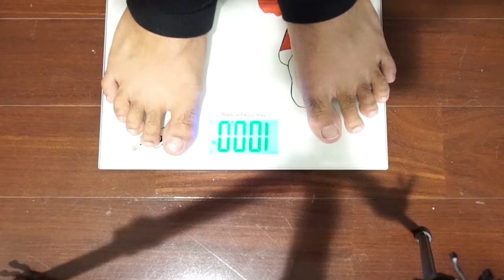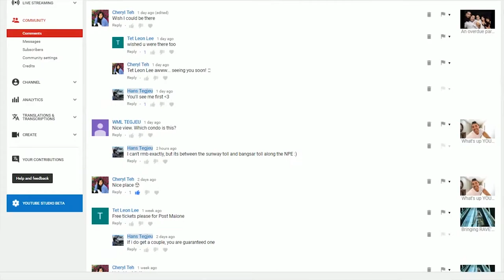100 VLOGS!!! Do what makes you happy!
This was only made possible with the support of the people around me :)

I'm Hans, short for Han Xian.
I don't live an extravagant life, but I surround myself with very interesting people; Family, Friends and a Fiance!
And this is what this daily vlog is about: Good vibes and great people!

Shot with
- Sony A6300
- Samsung S8
- Joby gorillapod
- Rode VideoMic Go
- GoPro Hero3++

lumispa